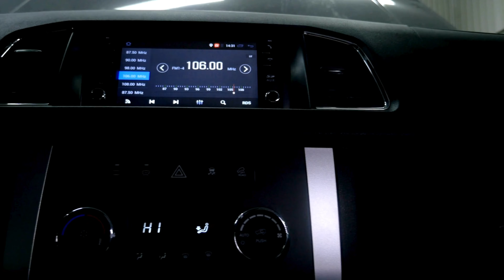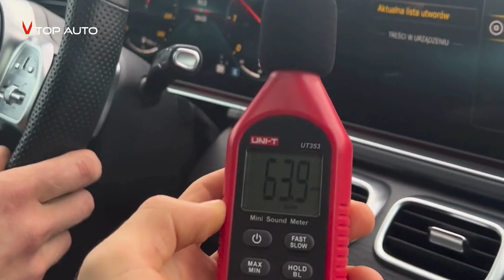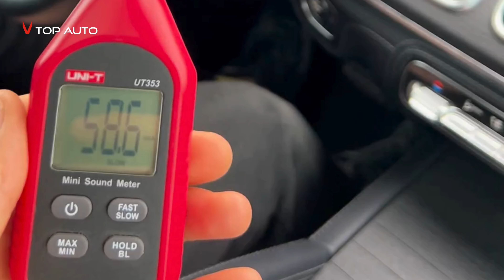KOMPLEKSOWY projekt wyciszenia i wymiany car audio w Mercedesie GLS. POMIARY przed i po. ZOBACZ!